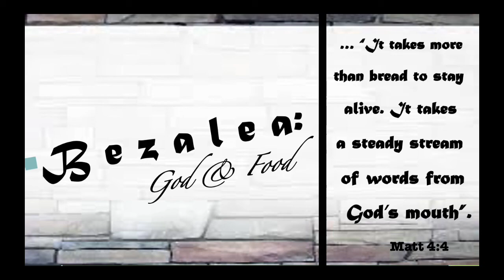09. Ignorance| How to make the best Fish Gravy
Ignorance: In today's lesson we look at how many Christians out of ignorance expose themselves to so-called religious materials, which they build into their conscience and then eventually they lose their faith as a result. May God help us to stick with the teachings of Jesus Christ to enable us to attain excellence in our Christian lives. Amen!

Cooking starts at 05:45 mark.

Fish Gravy: This is a very easy yet delicious sauce, which goes very well with yam, rice, banku, gari, kenkey, potatoes. hope you try it and send your thoughts when you do.